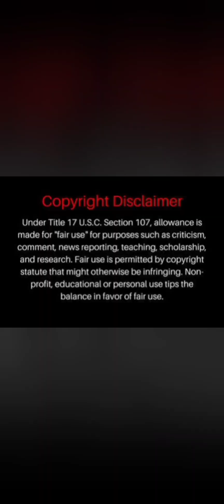AYE, REAL TALK PODCAST EXCLUSIVE!!! KENDRICKLAMAR SENDS SHOTS AT JCOLE & DRAKE HEAD JACK🔫🤣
AYE, REAL TALK!!!
THIS STORY US CAUSING QUITE THE STIR!!! ON HIS FEARURE WITH FUTURE, K DOT SENDS SHOTS AT DRAKE & J. COLE. DID HE REALLY GET AT EM OR WAS IT JUST A BUNCH OF WORS SALAD🤔TAP IN AND WALK WITH ME AS I DISSECT AND DISCUSS THIS VERY CONTRAVERSIAL TOPIC!!!